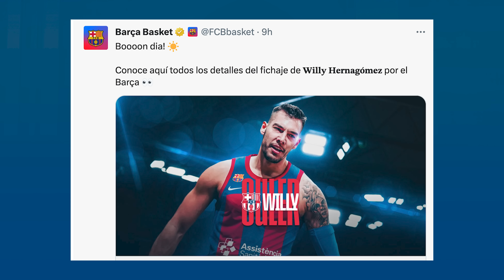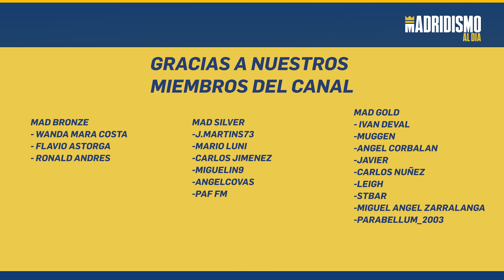🏀✅ ÚLTIMA HORA del REAL MADRID de BALONCESTO 2023-2024 📢🔥